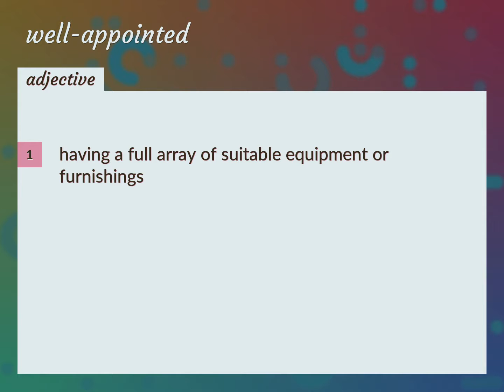Well-appointed | meaning of Well-appointed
What is WELL-APPOINTED meaning?